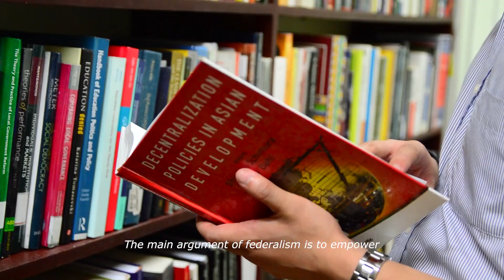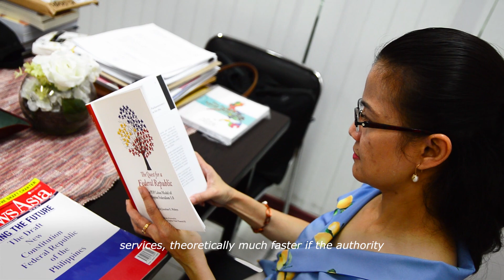What are the advantages of a Federal System?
In this video, University of the Philippines Diliman Department of Political Science Chairperson, Prof. Maria Ela Atienza shares some of the advantages of states which have adopted a federal system of government. Political Science Asst. Prof. Jan Robert Go also gives his insights on the positive attributes of the system. National College of Public Administration and Governance (NCPAG) Dean Maria Fe Villamejor-Mendoza, shares her thoughts on the federal system of government as well.

For more of Atienza's, Go's and Mendoza's thought, please click this

For the full video on federalism,

Video recorded and edited by KIM Quilinguing for the UP Media and Public Relations Office.